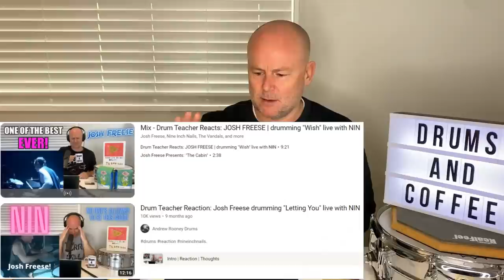Drum Teacher Reacts: Foo Fighters - Monkey Wrench with new drummer JOSH FREESE! (Face Melting!)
GEAR!

DRUM GEAR!

VOICE GEAR!